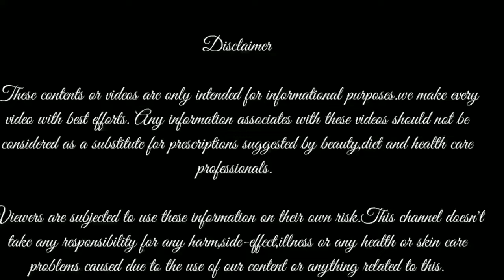MUSI TIPS TAMIL/PIMPLE REDUCE TULSI FACE PACK IN TAMIL DAY3/துளசி ஃபேஸ் பேக்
Hi friends
     Pimple reduce tulasi face pack  at home
n Tamil /
துளசி ஃபேஸ் பேக் /DAY 3

Spread Love .